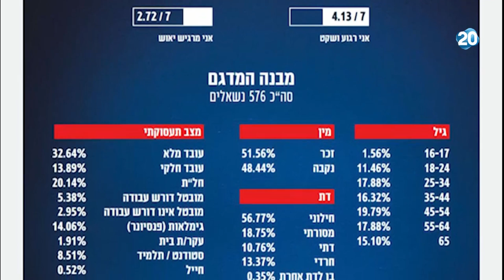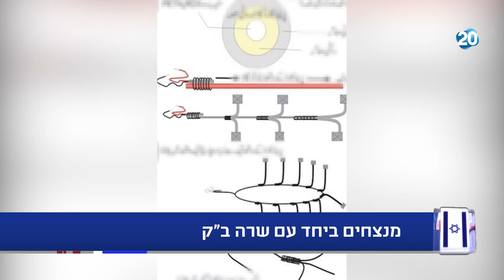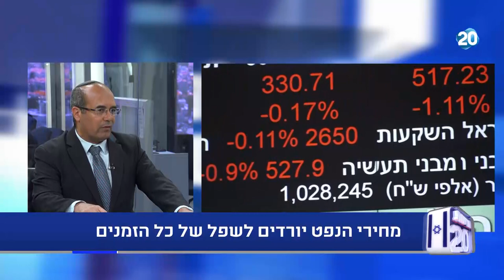מנצחים ביחד עם שרה ב"ק | 22.4.20 | התכנית המלאה